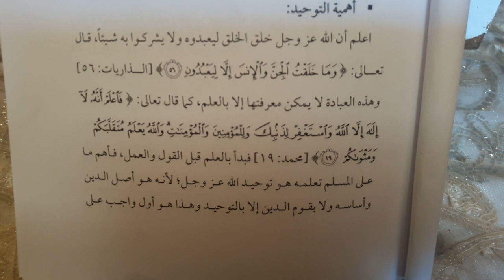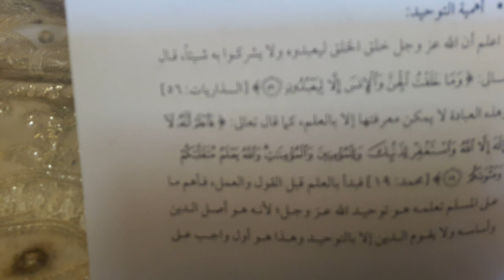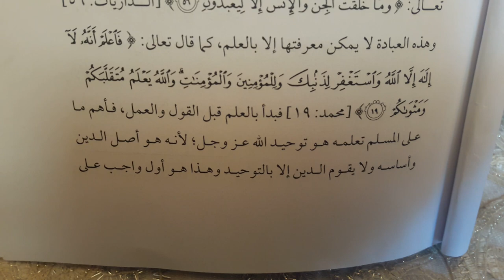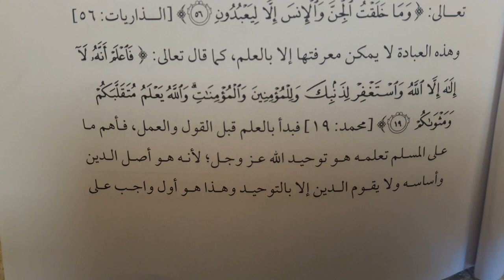Importance of Tawheed Explained For Children|Ethiopia Addis Ababa